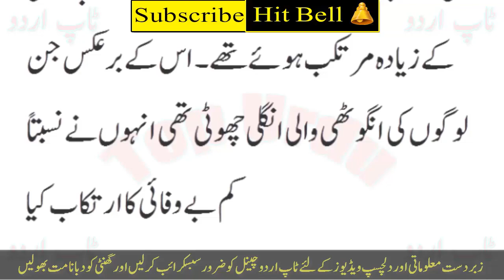If Your Index Finger Is Shorter Than The Ring Finger Then You Must Watch This Video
Like Our Facebook Fan page for minute update